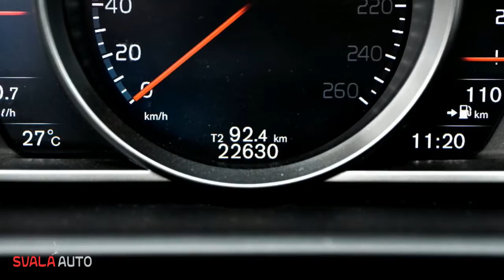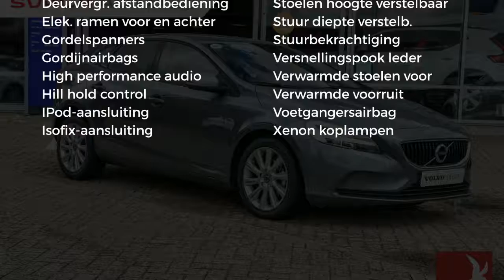Volvo V40 D2 120pk | Nordic+ | Parkeer Verwarming | Volvo On Call | SALE